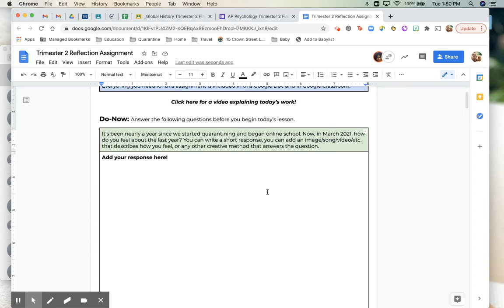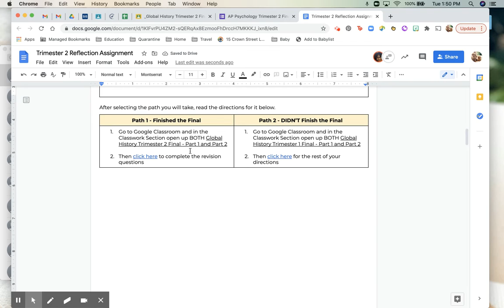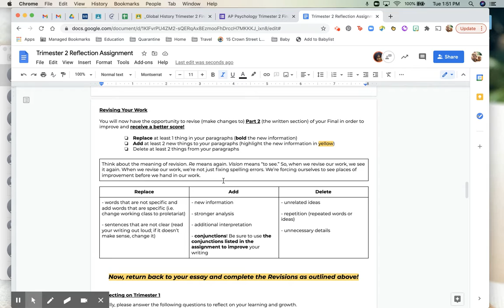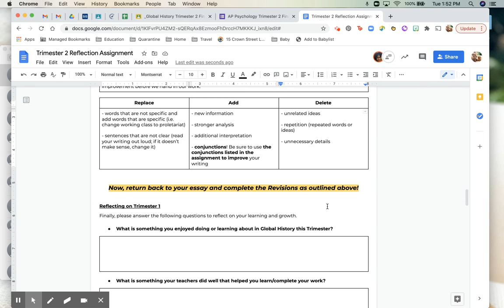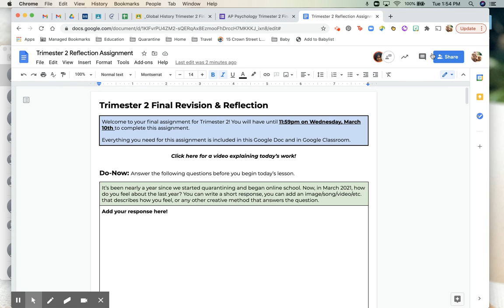Trimester 2 Reflection Directions